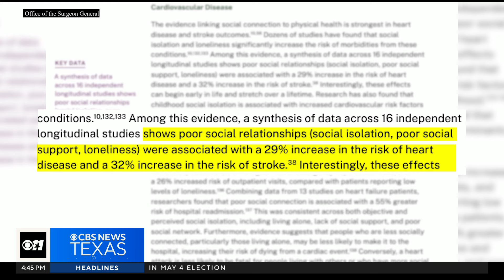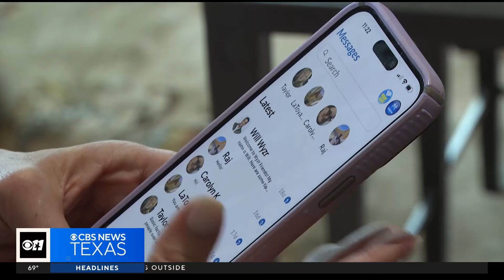App aims to fight "Loneliness Epidemic" and help people connect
Feeling lonely can be a bummer, but according to the Surgeon General, it can also kill you.